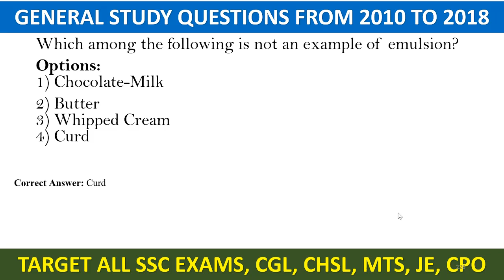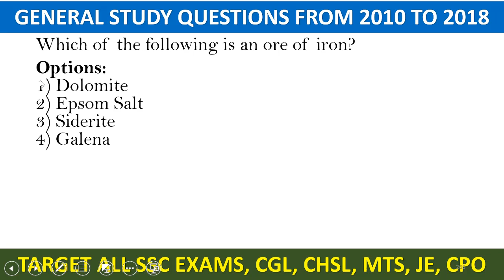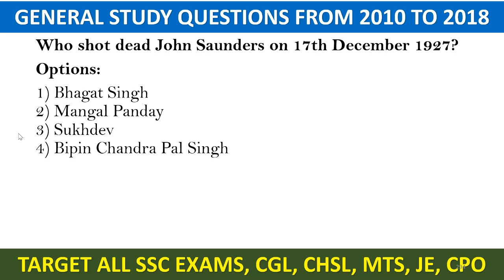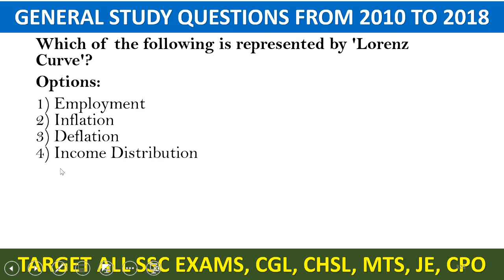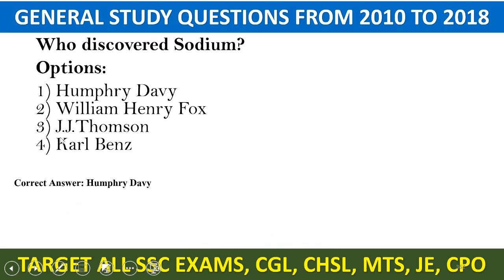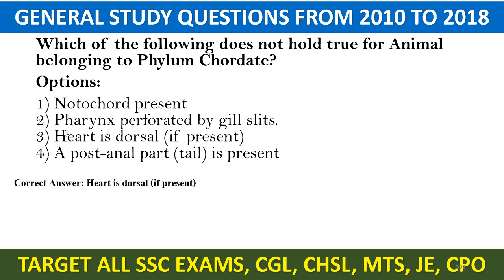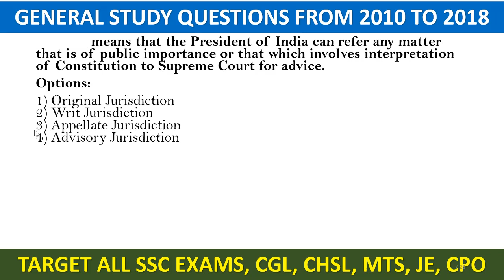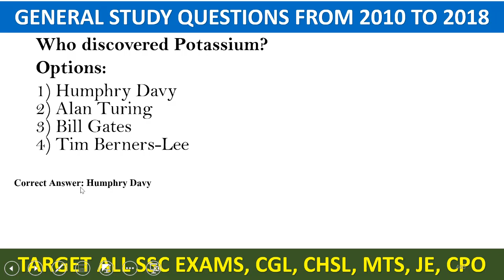ALL GS QUESTIONS FROM 2010 TO 2018 ASKED IN SSC CGL